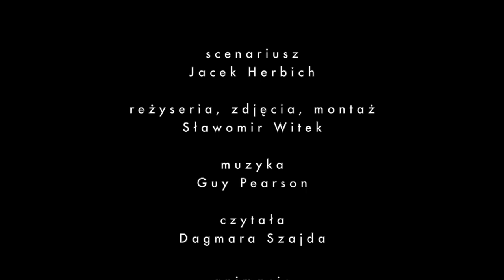Skarby w sieci Natura 2000 odcinek 3 "Pojezierze Kaszubskie"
Serdecznie zapraszamy do obejrzenia kolejnego odcinka z cyklu filmów edukacyjnych pt.: "Skarby w Sieci Natura 2000- Bogactwo, zróżnicowanie i piękno przyrody Pomorza Gdańskiego" zrealizowanego przez Fundację i dofinansowanego przez Wojewódzki Fundusz Ochrony Środowiska i Gospodarki Wodnej w Gdańsku.